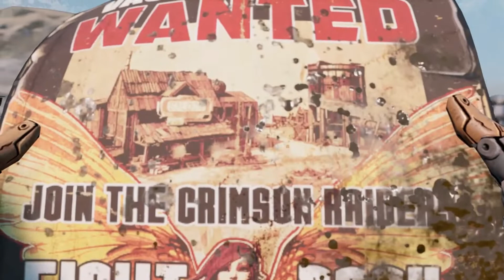Shell Shocked “Music Video” borderlands 3 Introducing the vault hunters By Kill the Noise & Madsonik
The borderlands 3 introducing the vault hunters and the start of there ultimate journey to discover the hidden monsters looked away in vaults.